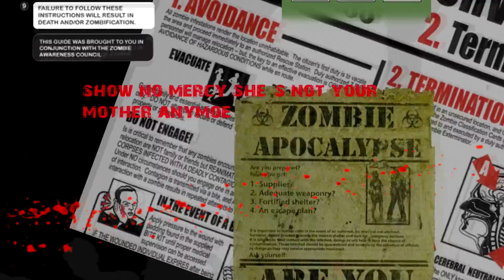BEGAN OF THE DEAD